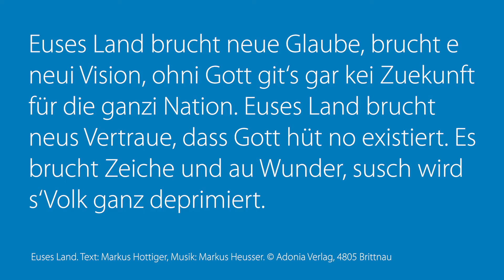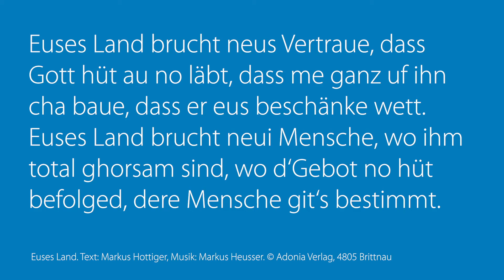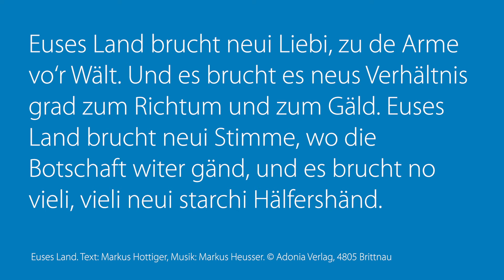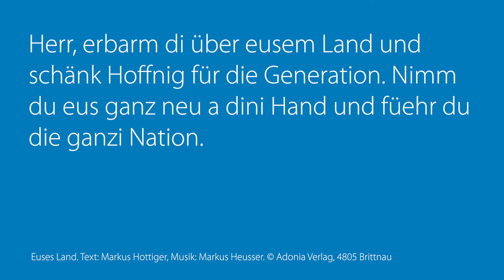Euses Land - Adonia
Euses Land.

Lyrics:

Vers 1
Euses Land brucht neue Glaube, brucht e neui Vision,
ohni Gott git’s gar kei Zuekunft für di ganzi Nation.
Euses Land brucht neu s’Vertraue, dass Gott hüt no existiert.
Es brucht Zeiche und au Wunder susch wird s’Volk ganz deprimiert.

Chorus
Herr, erbarm di über eusem Land,
und schänk Hoffnig für die Generation.
Nimm du eus ganz neu a dini Hand.
Und füehr du di ganzi Nation.

Vers 2
Euses Land brucht neus Vertraue, dass Gott hüt au no läbt.
Dass me ganz uf ihm cha baue, dass er eus beschänke wett.
Euses Land brucht neui Mänsche, wo ihm total ghorsam sind,
wo d’Gebot no hüt befolged, dere Mänsche gits bestimmt.

Vers 3
Euses Land brucht neui Liebi, zu de Arme vor Wält.
Und es brucht es neus Verhältnis grad zum Richtum und zum Gäld.
Euses Land brucht neui Stimme, wo die Botschaft witer gänd.
Und es brucht no vieli, vieli neui starchi Hälfershänd.